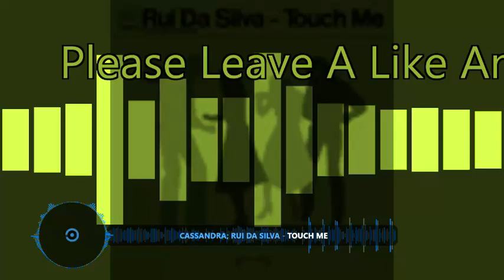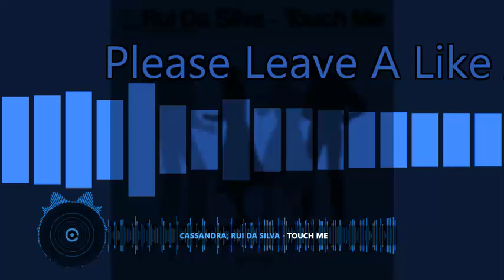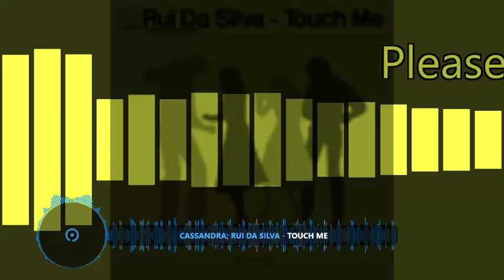Rui Da Silva Ft Cassandra Touch Me👍😲 (90's Anthem Sped Up)TURN IT TO THE MAX👍😁enoy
20 Bpm Faster Than Normal Pitch perfect👍
Please View My Channel For More 90's Anthems And More Music Thanks👍😁
Would Like To Thanks RUI And Cassadra For An Amazing TOOOOOOOOOOOOOOOOOOOOON👍😁